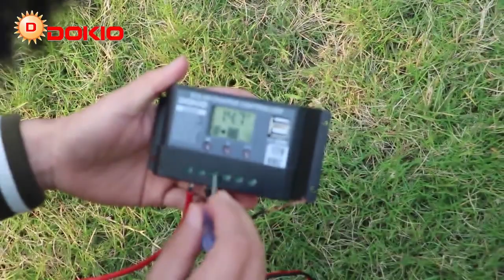Dokio 18V 100W 200W 400W Waterproof New Rigid Solar Panel Set check inbox to buy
Dokio 18V 100W 200W 400W Waterproof New Rigid Solar Panel Set Controller For Home Charge 12V Car Battery Monocrystalline China
Original price: PKR 33027.98
Now price: PKR 22525.77